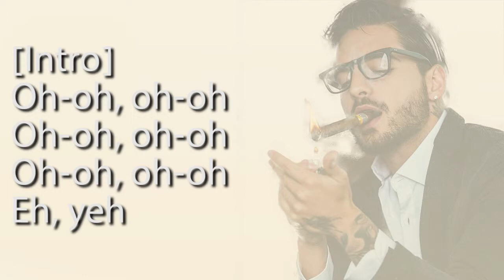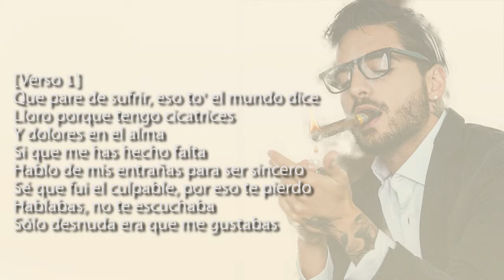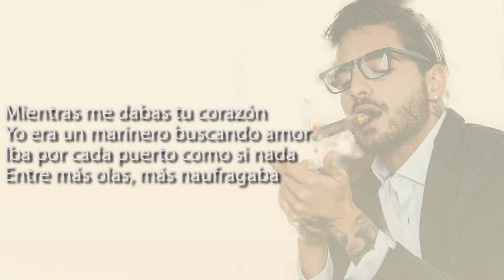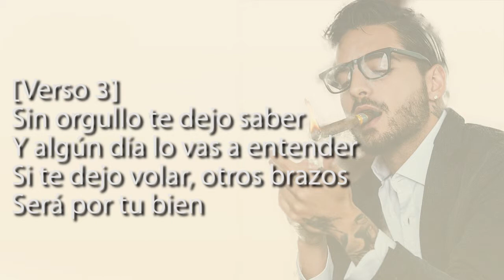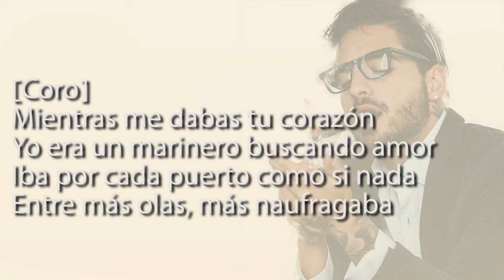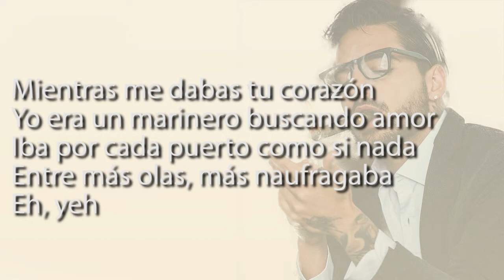Maluma - Marinero ( Lyrics Video )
Lyrics Of Song Maluma - Marinero Love It